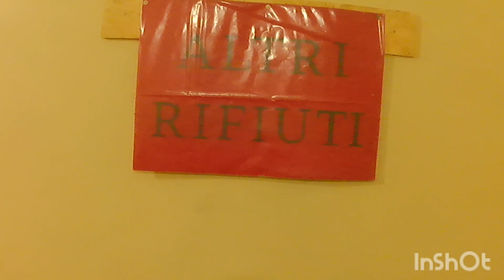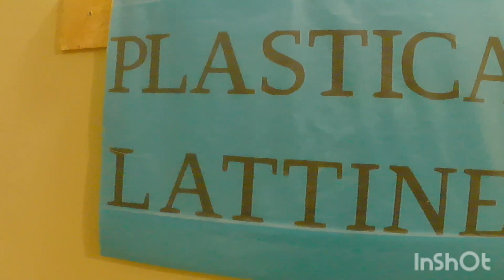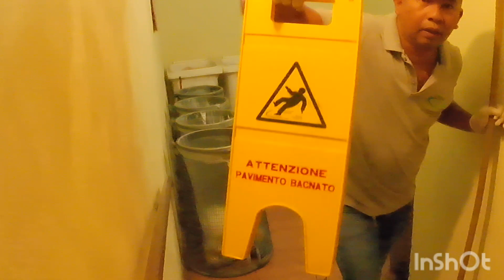SAPATOS AT BAG NAPULOT NI AMORE TV